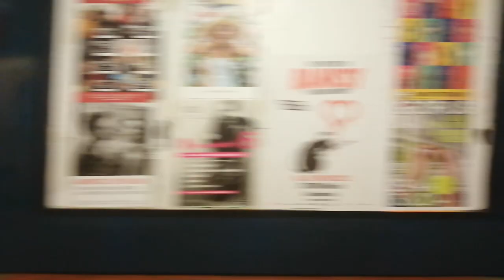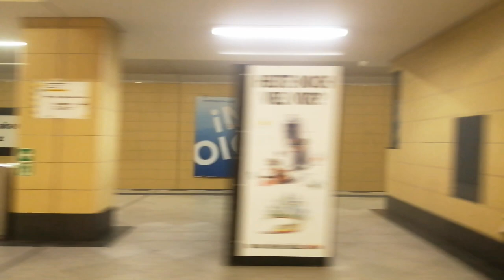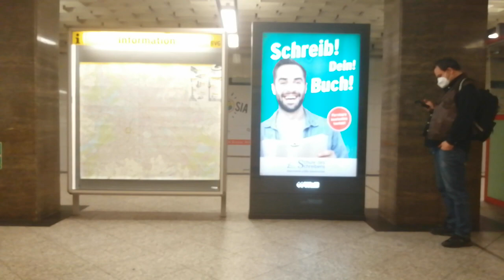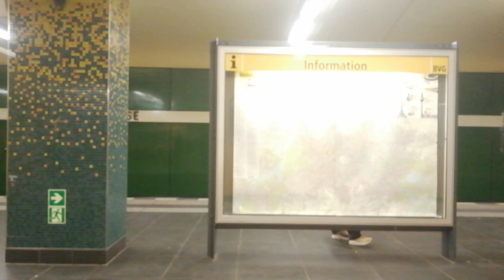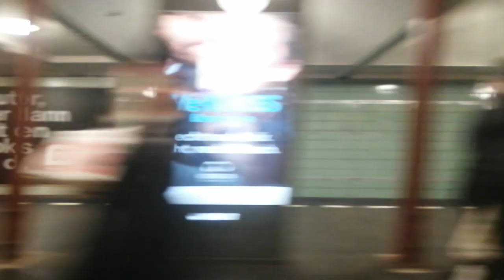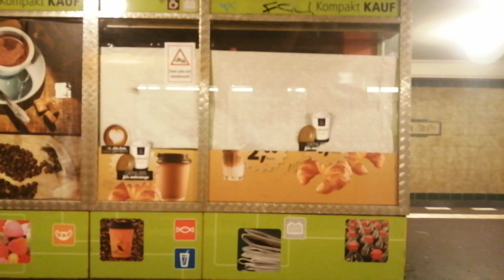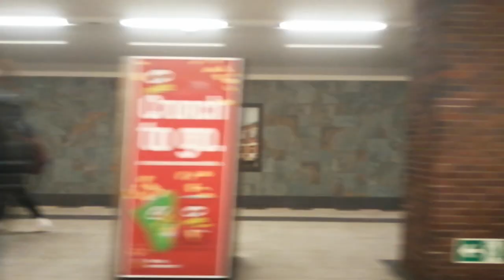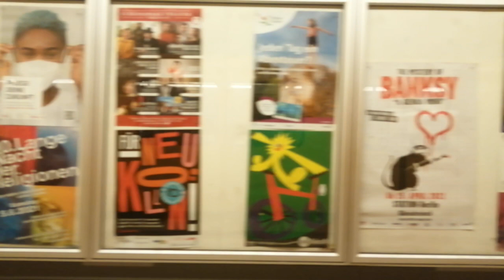U-Bahn Berlin Mitfahrt von Rathaus Spandau bis Rudow im F84 auf der U7 Komplette Linie